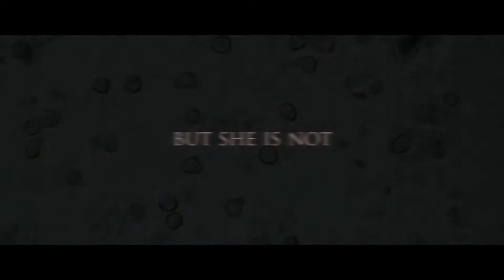Closer To God - Bande Annonce Officielle - Jeremy Childs / Shannon Hoppe / David Alford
A genetic scientist successfully clones the first human being, a baby girl named Elizabeth, but his work is soon threatened by a dark secret, a secret that threatens to destroy everything and everyone precious to him.